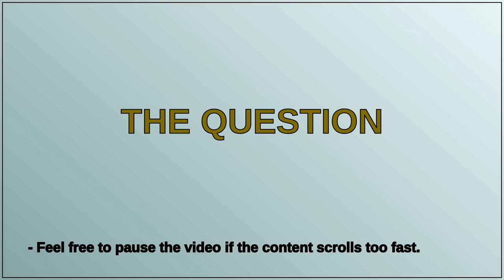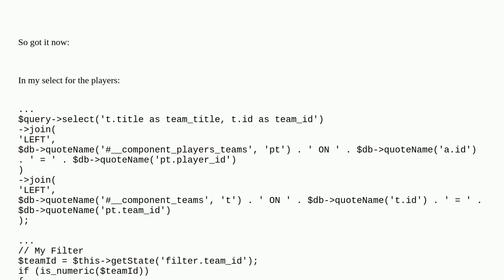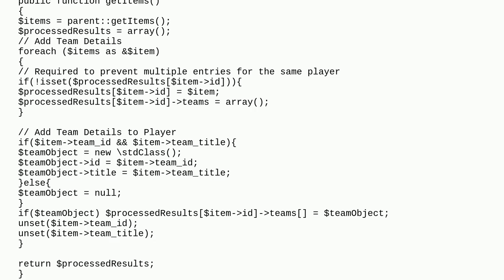Joomla: Join one to many with helper table JDatabase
Join one to many with helper table JDatabase

A special thanks goes out to the community

  one-to-many joomla-4.x jdatabase